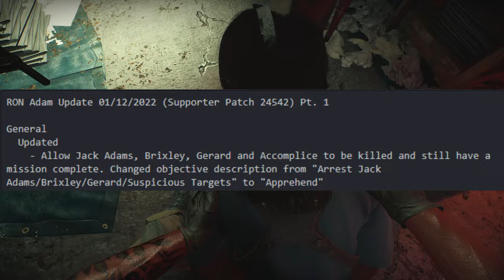Ready or Not - New Map Ridgeline! - Major Update (A Lethal Obsession)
►Twitch.tv/Invictuslive

Modifications Currently Disabled Due to New Update Release